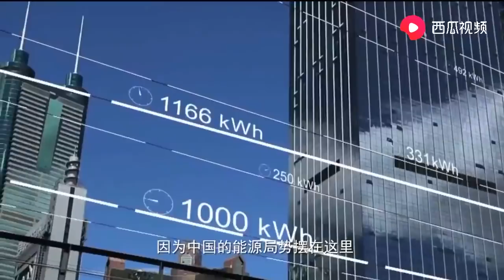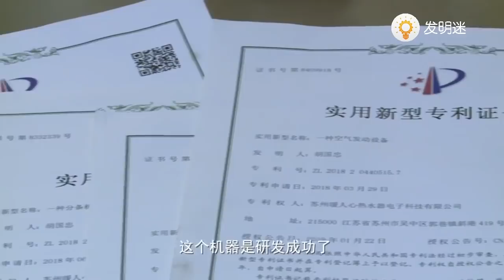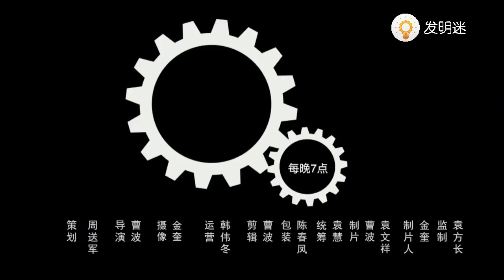空氣也能發電？河南大叔砸千萬發明空氣發電機，成功後要送給國家【發明迷】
河南大叔砸千萬發明空氣發電機，空氣也能發電，成功後要送給國家